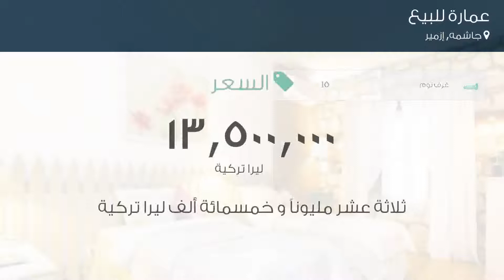عمارة للبيع في شارع لم يسمى, جاشمه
تفاصيل العرض:-

رقم: 4396057

ميزات:-